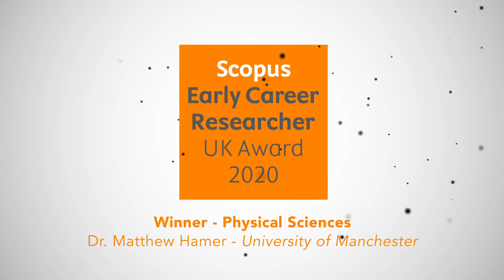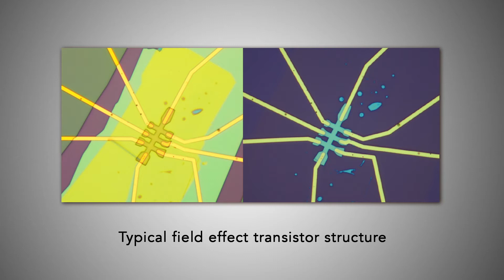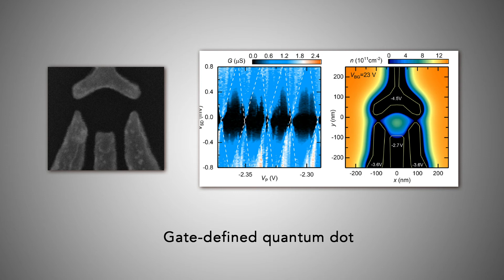Scopus Early Career Researcher UK Award 2020 - Physical Sciences - Dr Matthew Hamer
Dr. Matthew Hamer is the winner of the Scopus Early Career Researcher UK Award 2020 in the category of Physical Sciences. Matthew Hamer is a Postdoctoral Research Associate at The University of Manchester’s, National Graphene Institute. His research expertise lie in experimental condensed matter physics, with an emphasis on exploring the optoelectronic properties of layered stacks of 2D materials known as “van der Waals heterostructures”.